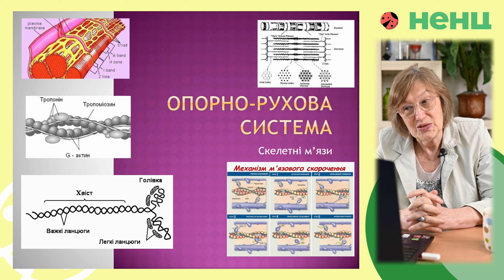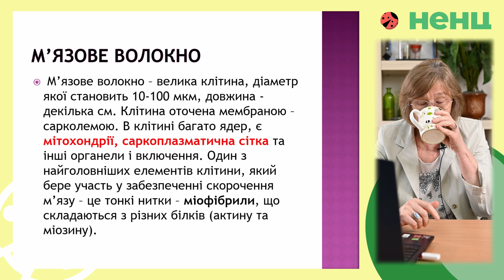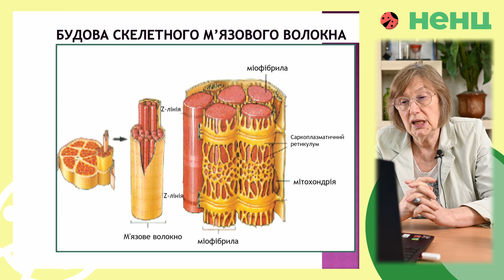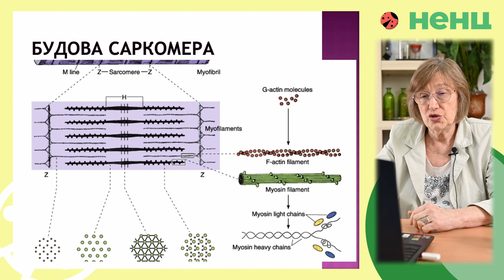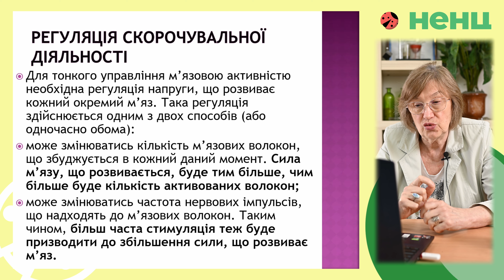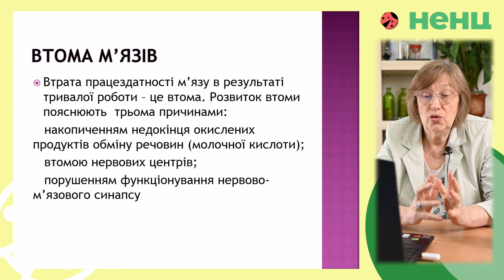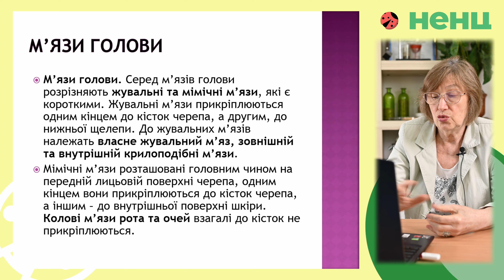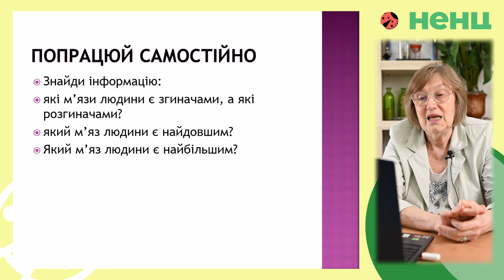Опорно-рухова система людини. (2 частина) СКЕЛЕТНІ М'ЯЗИ.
Курс "Біологія людини".
3 заняття
Тема: Опорно-рухова система людини.  (2 частина) СКЕЛЕТНІ М'ЯЗИ.

Курс "Біологія людини" підготувала методист НЕНЦ, кандидат біологічних наук, доцент Алла Герасимівна Безусько.

0:00   Вступ.
0:42   Скелетні м'язи.
1:02   Організація скелетного м'язу.
3:07   М'язові волокна.
8:10   Будова скелетного м'язового волкна.
10:11 Будова саркомера.
12:50 Процес скорочення та розслаблення м'язу.
14:22 Рухома (моторна) одиниця.
16:01 Іннервація скелетного м'язу.
16:56 Як регулюється скорочувальна діяльність м'язу.
18:05 Повільні та швидкі м'язи.
20:39 Втома м'язів.
24:17 Основні групи м'язів тіла.
24:38 М'язи голови.
26:26 Групи м'язів тулупа.
29:01 М'язи плечового поясу і верхніх кінцівок.
29:32 М'язи тазового поясу і ніжніх кінцівок.